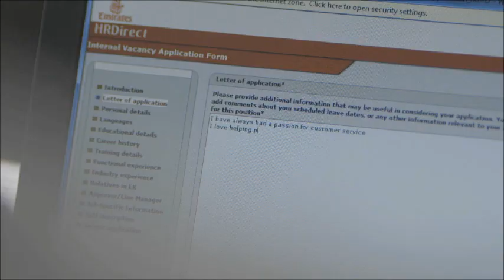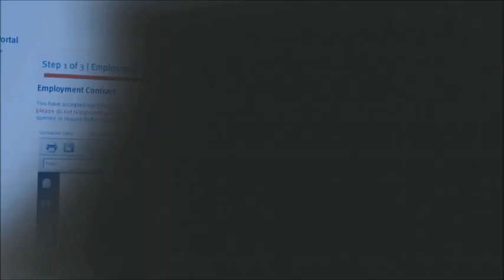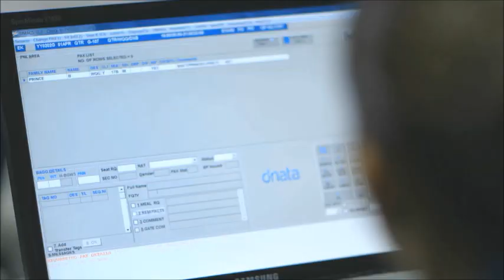dnata Journey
This short film follows the journey of some of our newest recruits as they embark on an exciting and rewarding career with dnata.